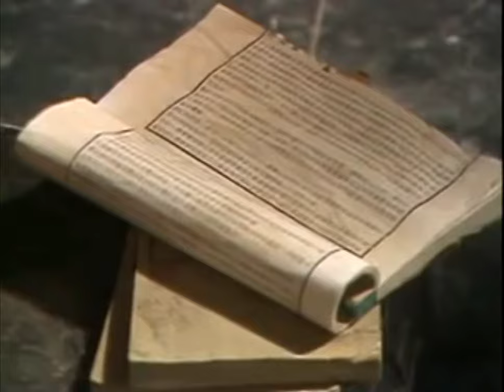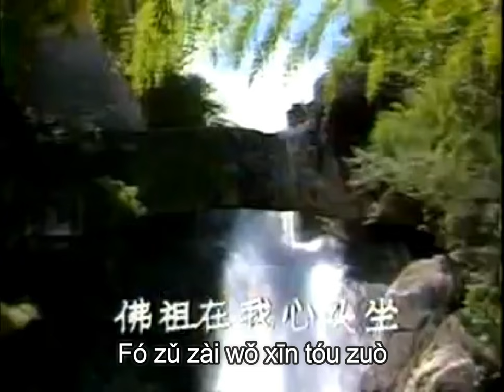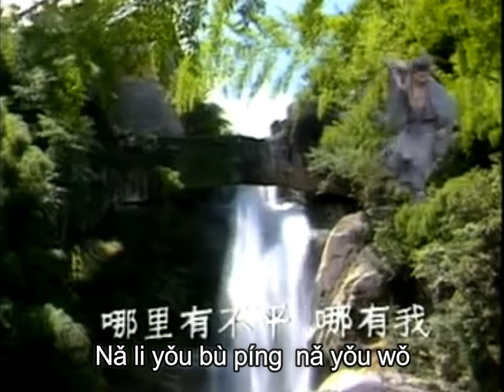Ji Gong Song - Xie Er Po Mao Er Po (Xié Er Pò Mào Er Pò (鞋儿破帽儿破)) + Pinyin